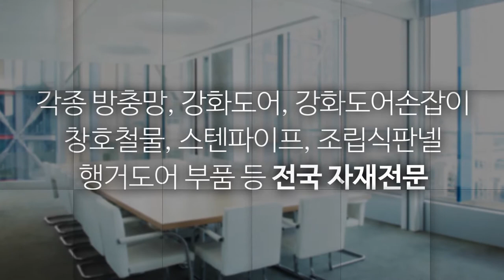샷시부속전문 한성상사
샷시부속전문,건축자재전문 한성상사